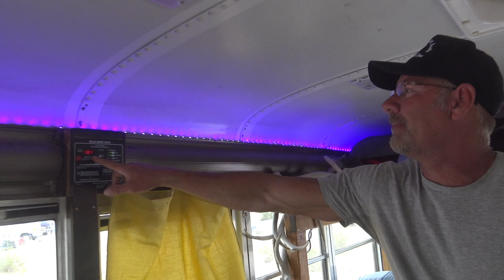Van Build 2018 Tamra's Life & Skoolie Update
Amazon Wish list: (To be completed for van build fest supplies soon)

400 watt Solar Kit with Fridge and Fantastic Fan

OR

2/0 Copper Wire Lugs $19.17

150 Amp Circuit Breaker $24.99

12V Continuous Duty Solenoid $18.80

4 Z-Brackets